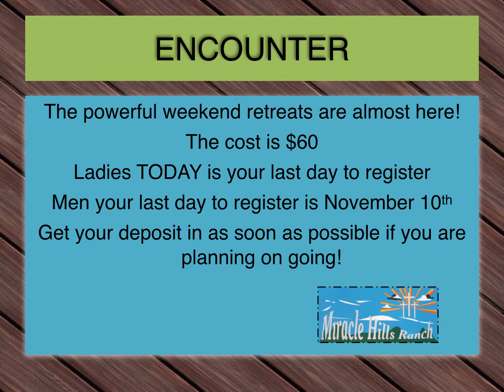City Church Sunday ppt oct 27